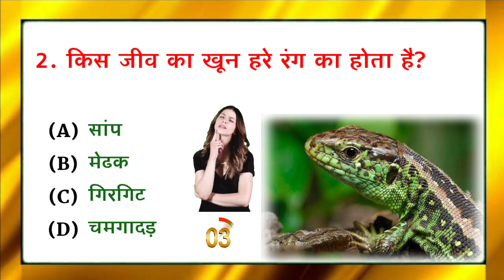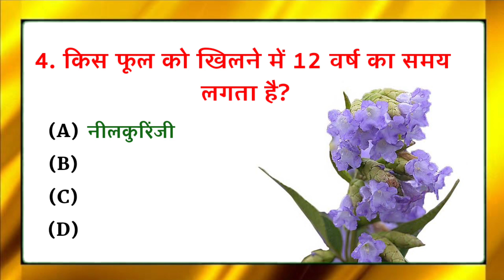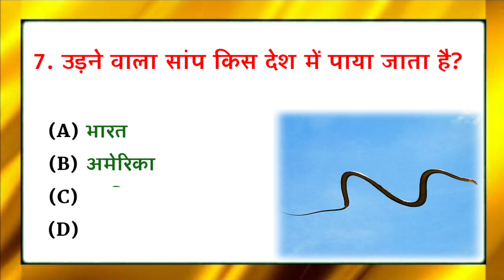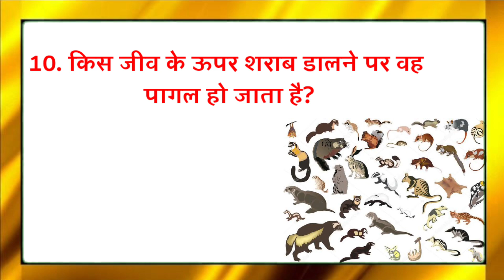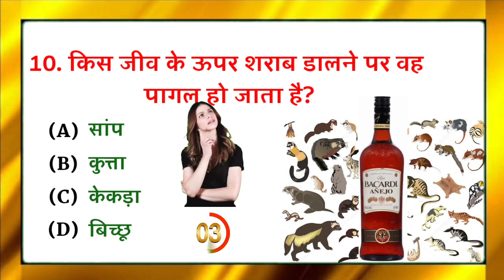Gk Questions And Answers || Gk Quiz || Gk ke sawal || General Knowledge || Gk Questions In Hindi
In this video we have told all about 10 very important and interesting general knowledge questions. By remembering which all of you can clear any government exam and competitive exams.

इस वीडियो में हमने सामान्य ज्ञान 10 बहुत ही महत्वपूर्ण और रोचक सवालों के बारे में आप सभी को बताया है । जिसको याद रखकर आप सभी किसी भी सरकारी परीक्षा और competitive exams को clear कर सकते है।

1. केला किस देश का राष्ट्रीय फल है?
2. किस जीव का खून हरे रंग का होता है?
3. किस देश में कुत्ते पालना जुर्म है?
4. किस फूल को खिलने में 12 वर्ष का समय
 लगता है?
5. किस गैस को सूंघने पर इंसान हंसने लगता है?
6. कौन सा जीव है जो दूध को पानी से अलग
7. उड़ने वाला सांप किस देश में पाया जाता है?
8. दुनियां की सबसे महंगी लकड़ी कौन सी है?
9. किस फल का बीज सांप के जहर को तुरंत
 उतार देता है?
10. किस जीव के ऊपर शराब डालने पर वह
 पागल हो जाता है?

  🙏दोस्तों हमारे youtube channel में आपका स्वागत है🙏

Yours Queries:-

🔹Factonda GK
🔹Gk questions
🔹Gk factonda question
🔹Gk questions and answers in hindi
🔹Gk question
🔹General knowledge
🔹Gk question india
🔹Gk in hindi
🔹general knowledge
🔹gk
🔹gk questions
🔹जनरल नॉलेज
🔹gk question for army
🔹gk question for upcoming 🔹examinations
🔹samanya gyan
🔹Saamanya gyan
🔹gk by khan sir
🔹gk drishti question
🔹Samanya gyan
🔹Gk gyan
🔹Gk darpan
🔹Important gk
🔹Top 10 gk quiz
🔹Gk quiz
🔹gk questions and answers
🔹gk today
🔹Gk gs
🔹gk tricks
🔹general awareness answer
🔹general science for comparative exams
🔹general science
🔹samanya vigyan
🔹samanya hindi
🔹samanya gyan ke questions
🔹samanya gyan
🔹current affairs
🔹current affairs
🔹UPSC
🔹upsc gk
🔹Ias exam
🔹Uppcs exam
🔹Uptet exam
🔹Ctet exam
🔹 Super tet exam
🔹सामान्य ज्ञान
🔹जीके
🔹जीके क्वेश्चन्स
🔹जीके सवाल
🔹जीके के प्रश्न उत्तर
🔹जीके 2023

use.